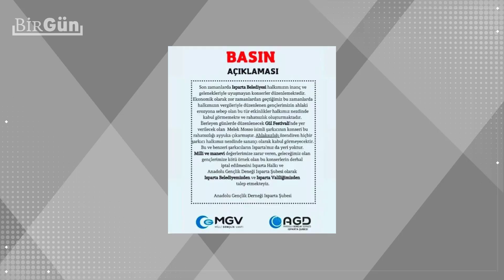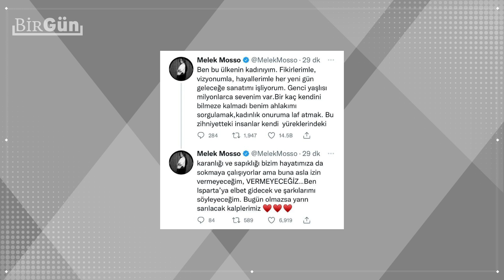AKP'nin müzik yasakları: “Sadece müzisyenler değil, dinleyici de cezalandırılıyor!”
“Sadece müzisyenler değil, dinleyici de cezalandırılıyor!”

Müzisyen ve Müzik Yorumcuları Meslek Birliği (MÜYORBİR) Başkanı Burhan Şeşen ve Organizatör Serkan Fidan, son günlerde AKP'li belediyelerden ve valiliklerden peşi sıra gelen konser yasaklarını BirGün TV'ye değerlendirdi.

Röportaj: Sercan Meriç
Video-Kurgu: Gamze Türkkaynağı